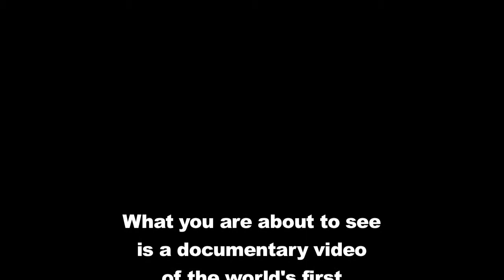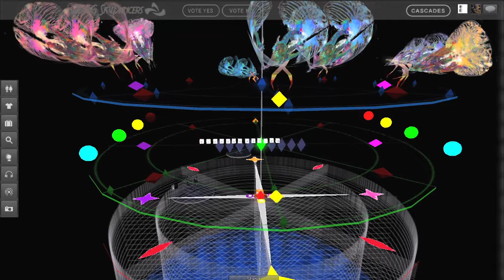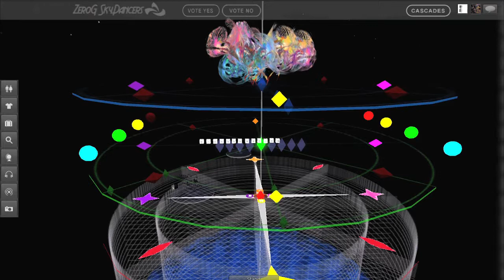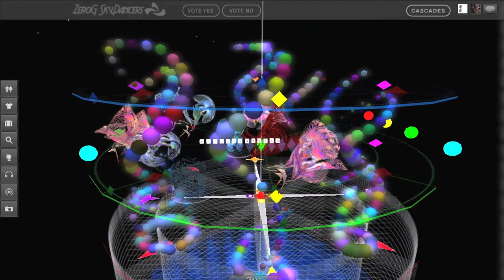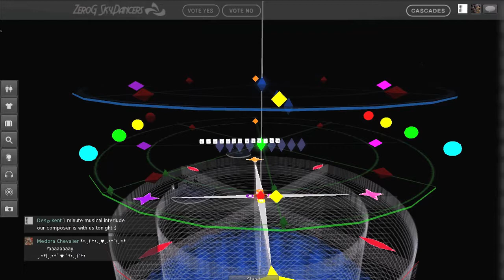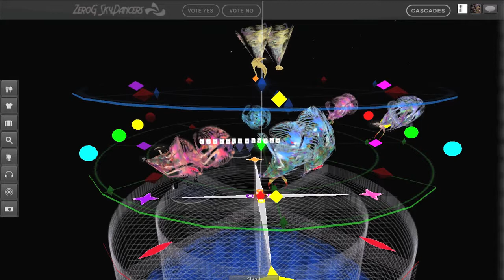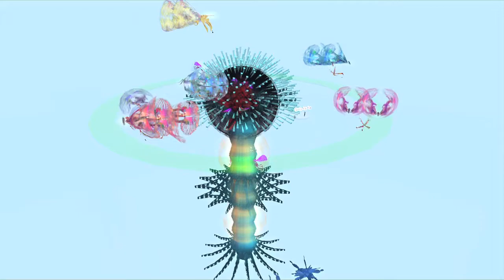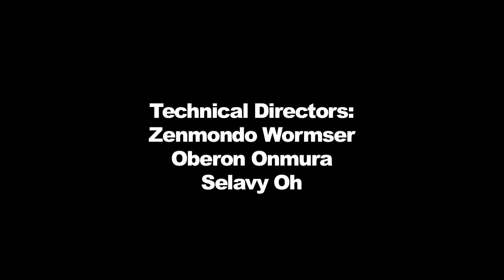SkyDance 5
SkyDance 5 - Innocense End

SkyDance 5, Innocense End was a return to basics and focused on complex precision choreography. Important elements of the stage in large part created on the fly by the performers and eventually brought down by the antagonist in the story.  Innocense End is a story innocense lost, of valor and sacrafice. The Sufolla, dance in the cold of interstellare space. It is how the live, how they communicate and they know no other life until the Gopus Bülie, a terrifying monster begins to attack and harass the gentle Sufolla. The Sufolla eventually remember in their dim past that the Gopus was one of their own who had gone bad long ago and been imprisoned in an elaborate but human cage high above. Eventually, so frightened of the Gopus the Sufolla anoint a "Hereau" from one of their own, a champion who learns the ways of the Gopus to do battle and return the Gopus to the historical cage. For the Hereau this is a one way trip. The former Sufolla must sacrafice innocense to learn the aggression necessary to defend the Sufolla, but can never be one of them again.

SkyDance 5 featured a customized HUD for the audience which was controlled in real time by a Director HUD. This audience HUD provided real time story tidbits and more accessible explanations of the characters, stage set and action. Also an innovation on the audience HUD was the ability to vote on the winner of an epic story path, giving the audience the last word on how the narrative ended as well as facilitating their participation in that ending.

SkyDancers:

Angelique Menoptra
Anhinga Chaika
Buffy Beale
CJ27 Jigsaw
Dot Pelazzi
Juji Kumsung
Lina Lageos
Neena Botanical
Pielady Smalls
Talula Bancroft
Tatiana Kurri
Whytchwhisper Sadofsky

Original score by:
Josh Zamo

Technical Directors:
Zenmondo Wormser
Oberon Onmura
Selavy Oh

Costumes by:
DC Spensley

Machinimatography
and show edit by:
DC Spensley